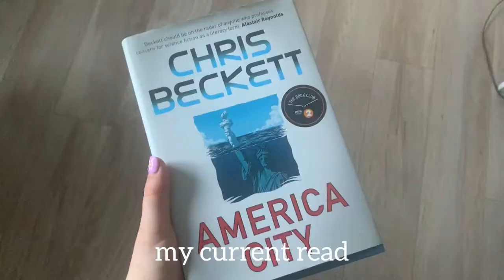Realistic Morning Routine for A Levels 🌅📚⏰ Simple start to sixth form/college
My super simple morning routine before going to college!

Every day varies and is not exactly the same (some days I wake up 5 mins before i need to leave 😭) but this is a good summary of the things I try to do every day :)

Q: what time do you get up?

my answer: usually 7 on a weekday and 8 on the weekend! what’s your time?

Please send any video requests to me either in a comment or in instagram DMs.

To see more of my book related things you can check out my good reads account!

not my main but I occasionally post here!

FAQs:

In the UK - Specifically Wales even though I can't speak the language!

What level of education are you in?
Currently in 2nd year of A Levels. In Wales we also do AS Levels still and I received them In August!

A Level Maths, Further Maths, and Physics. In AS year I also did Computer Science. All WJEC.

What GCSEs did you do?
Maths, Numeracy, Additional Maths, English Lit, English Lang, Physics, Chemistry, Biology, Welsh, Welsh Bacc, Art, History, and Product Design.

What are your cats' names?
Sylvester and Loki! (They're so cute!)